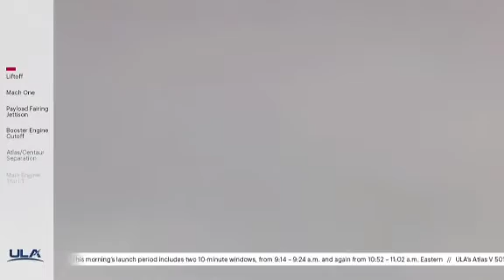Lancement réussi d'une navette spatiale de l'armée américaine images CNN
Un drone spatial de l'armée américaine, X-37B, a été lancé dimanche avec succès de la base de Cap Canaveral, en Floride, pour une mission de plusieurs mois qu'il consacrera à toute une série d'expériences scientifiques.

«Félicitations à la sixième mission de la navette X-37B», a tweeté le ministre de la Défense Mark Esper peu après le lancement.

La fusée Atlas V a décollé à 09h14, transportant la mini-navette sans pilote, également appelée Véhicule test orbital (OTV).

Celle-ci doit déployer un petit satellite FalconSat-8 qui mènera les expériences en orbite, avait expliqué il y a dix jours la secrétaire du US Air Force, Barbara Barrett, levant le voile sur un drone resté secret jusqu'ici.

La mission doit permettre de tester les réactions de certains matériaux dans l'espace, mais aussi d'évaluer les effets des radiations ambiantes dans l'espace sur une série de semences, avait-elle expliqué.

Une troisième expérience «transformera les radiations solaires en énergie radio-électrique et étudiera la façon de transférer cette énergie vers la Terre», avait ajouté Mme Barrett, qui supervise la nouvelle «Space Force» américaine.

Le X-37B, qui ressemble à la navette spatiale américaine, dont la dernière a volé en juillet 2011, mesure neuf mètres de long et a une envergure d'ailes de 4,5 mètres.

Le Pentagone, qui a rendu publiques des photos de l'appareil, était resté jusqu'ici très discret sur ses missions et ses capacités.

À chaque nouveau vol dans l'espace, dont le premier a eu lieu en 2010, l'engin alimenté en énergie par des panneaux solaires reste de plus en plus longtemps en orbite terrestre.

Il avait terminé son dernier vol en octobre 2019, après 780 jours, soit plus de deux ans, en orbite.